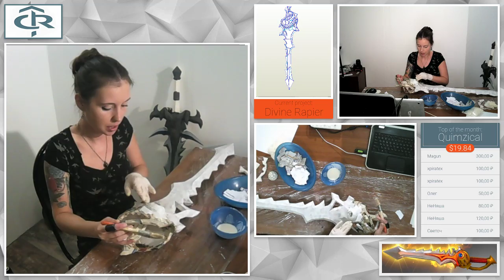Papercraft: Divine Rapier (Dota 2) by Einnar Day 4